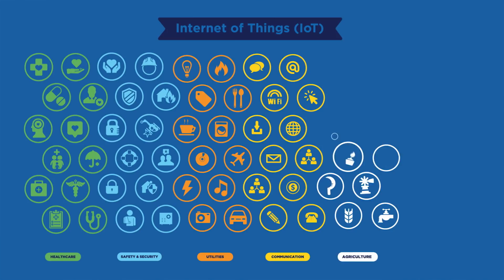Connecting all 'things' through IoT | Tata Communications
Imagine the machines around you could communicate with each other, not only that but share meaningful information with you and close ones to make your life easy. Imagine your coffee machine preparing a fresh cup as your alarm clock rings, and your medical records are updated when you check your weight at home. These things are made possible by the concept of the Internet of Things.

IoT has many applications, ranging from healthcare and agriculture to entertainment and security. Tata Communications has been working behind the scenes to enable technologies in IoT. Our global networks support such IoT connections, whereby in 2020, there could be 30 billion connected things.